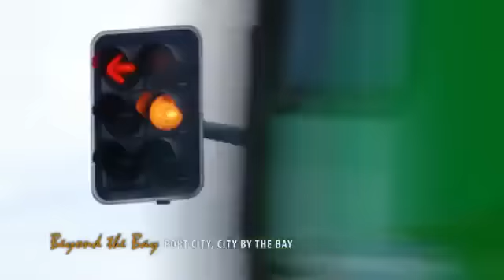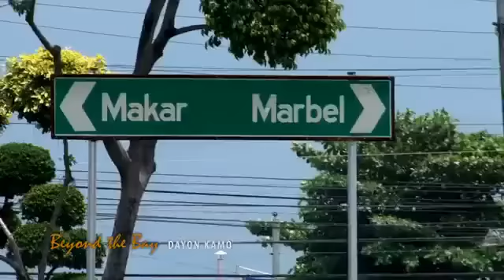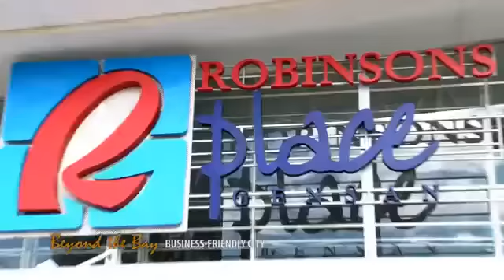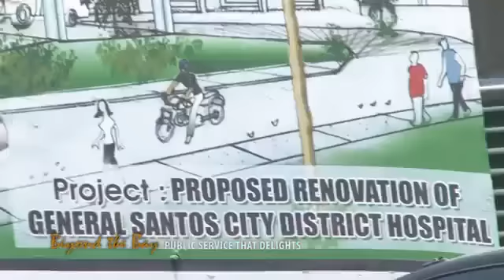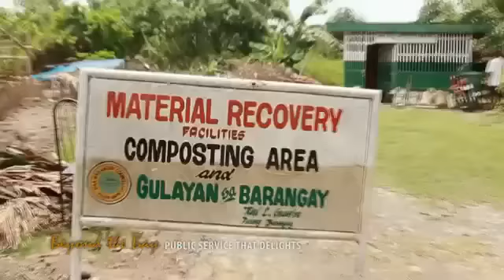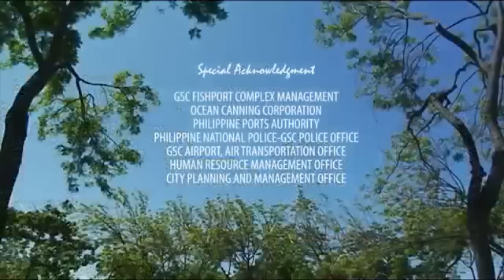Welcome to General Santos City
Tour Gensan City. Beyond the Bay